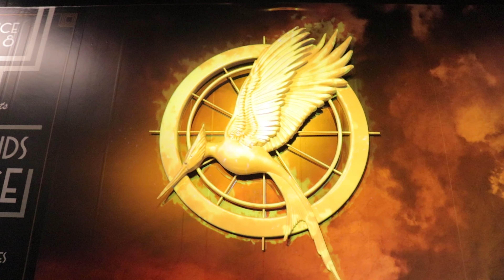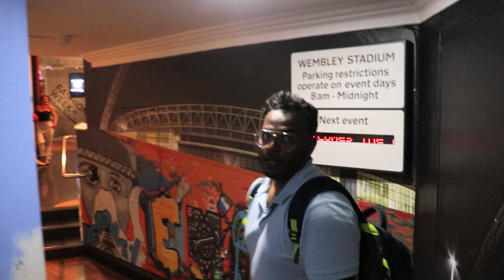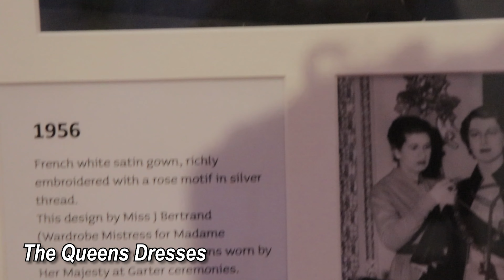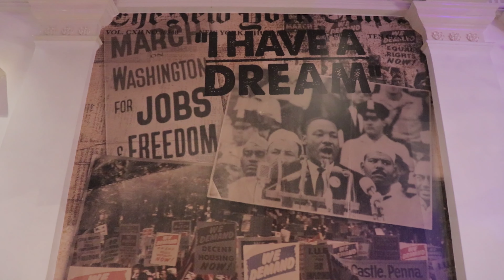Narendra Modi at Madame Tussauds London - Part Two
Join me as I experience Madame Tussauds London and take you on a full tour of what to expect inside this famous Wax Museum. Located on Baker Street, this popular tourist attraction first welcomed visitors in 1835 and is still going strong today! In this vlog I check out all of the different wax figures on display inside Madame Tussauds London,
I hope you guys enjoyed the Part #1 & #2,